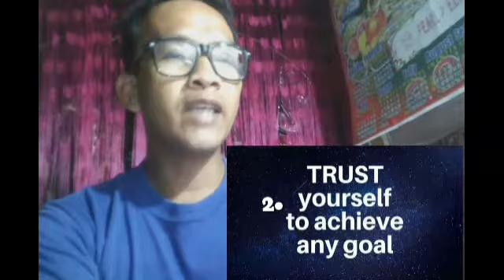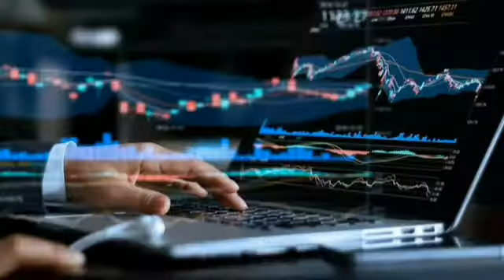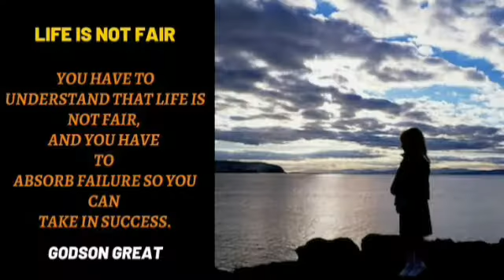"-The God's Strategy for your Success-"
(Upc-Jcpp)- Ang mga istratehiyang nakapaloob sa Paksang ito ay paraang itinuro at ibinigay ng Diyos kay Joshua para magtagumpay, at bilang mga lingkod ng Diyos, ay nais nia sa panahon nating ito, ay maunawaan natin ang kahalagahan ng mga istratehiyang ito,, nagsisilbi itong isang halimbawa,gabay, at pamamaraan para sa ating tagumpay sa buhay na pinagharian ng Diyos,,.